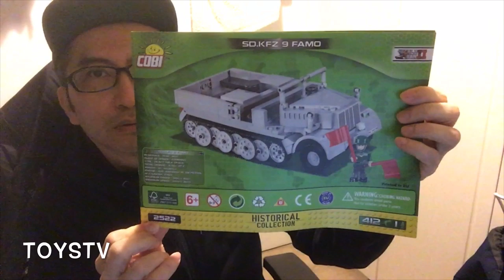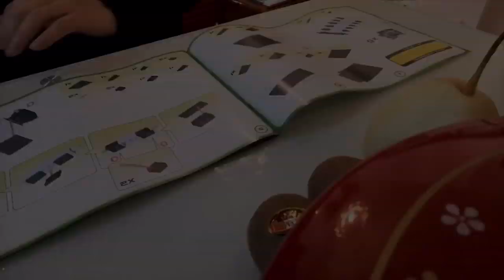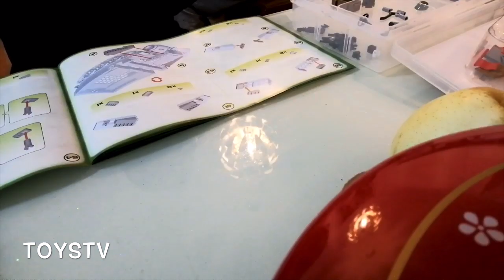{玩具堂} 心水評測 #29 Cobi Toys #2522 FAMO German WWII SD.KFZ 9 Halftrack TOYSTV Review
Production: TOYSTV Production Team
Program host: Bryan
Produced by: Bryan